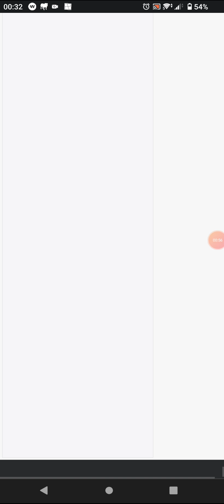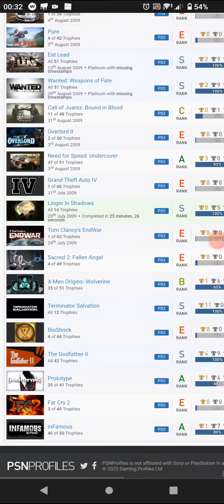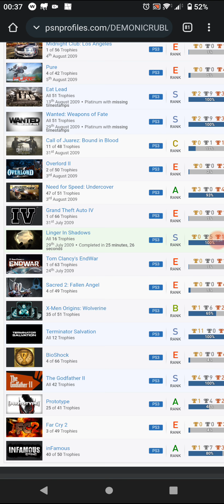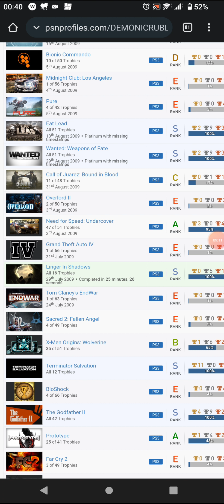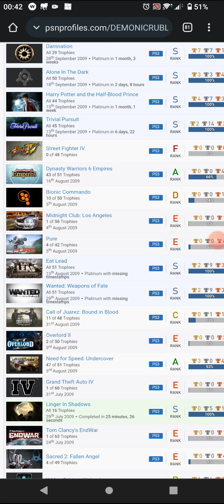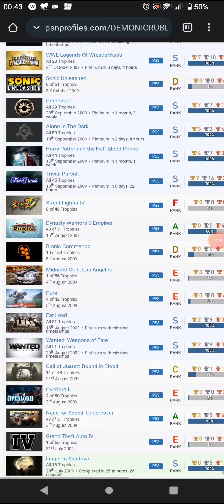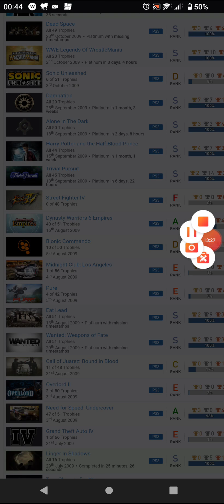History Of My Trophy Hunting Since Day One (Part 1)